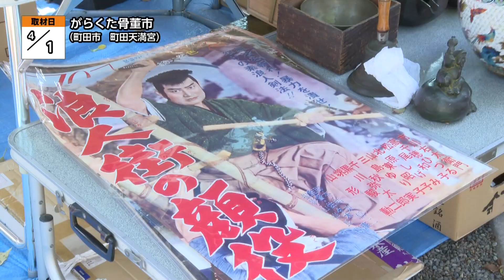がらくた骨董市【地モトNEWS】2023/4/3放送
「町田市」の【がらくた骨董市】をお届けします！
■取材日2023/4/1　■放送日2023/4/3
■がらくた骨董市　■場所：町田市原町田

4月1日、町田天満宮（まちだてんまんぐう）でがらくた骨董市が開かれました。

高幡不動（たかはたふどう）や武蔵五日市（むさしいつかいち）など、町田天満宮を含め 都内3か所で骨董市や古物（ふるもの）市を開催している「かながわ骨董市」が毎月1日に開いているものです。神社の境内に古道具や骨董を始め、アジア雑貨や着物などの露店が所せましと並び、買い物を楽しむ人でにぎわっていました。

■出店者
「ヴィンテージの雑貨だとか、古道具とか結構、いろいろ扱っています。これとかは大変珍しいもので、パナマ諸島のクナ族が伝統的に作られている、パッチワークと刺しゅうの『モラ刺しゅう』というものなんですけど、技術が詰め込まれているんで、面白いですよね。」

■来場者
「今日買ったのは、帯締めとかんざしです。アンティーク着物ショップさんだと、ゼロ1個多い、ようなものがお安く買えるので、結構何回も来ているよね。常連です。」

30年以上の歴史を持つこの骨董市。主催の古久根（こくね）さんはこれからも続けていきたいと話します。

■かながわ骨董市 代表　古久根淳子さん
「とにかく何でも古いものを業者さんたちが集めてきて、お客さんのために頑張って続けております。昔のひとがやってきたことをよく見て、それを学んでいくっていうことに関しては、とても大事な文化だと思うので、ずっと続いてほしいなとは思っています。」
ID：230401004